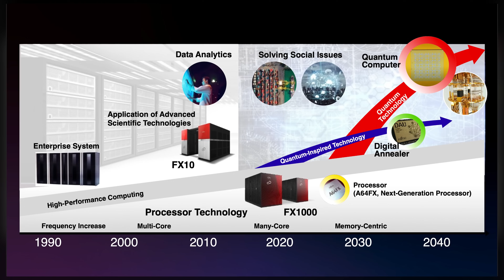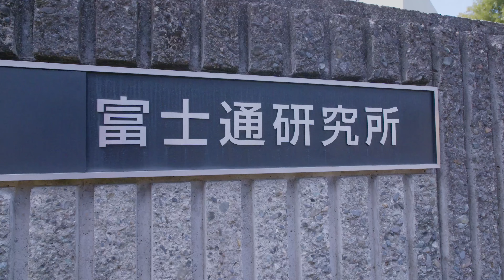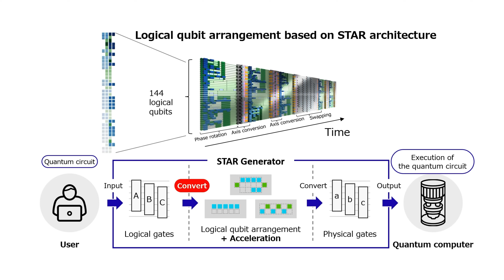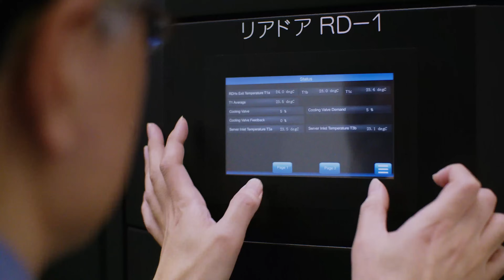Fujitsu Quantum: Challenges in Realizing Practical Quantum Computing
Unlock the boundless potential of quantum computing with Fujitsu's innovative technology solutions. With a rich history of high-performance computing advancements, Fujitsu is at the forefront of tackling societal challenges through state-of-the-art quantum-inspired technologies. Introducing the Digital Annealer, a revolutionary chip designed to solve complex optimization problems with unparalleled efficiency. Embracing the future, Fujitsu is spearheading research and development in quantum computing, collaborating with global research institutions to push the boundaries of content computing technologies.

Fujitsu's global presence extends to cutting-edge labs in the US, Europe, and India, fostering partnerships with leading research institutions. By actively engaging in collaborative research and development initiatives, Fujitsu is accelerating advancements in quantum stability and performance. The establishment of the Fujitsu Quantum Computing Joint Research Division with Osaka University is propelling software innovation for fault-tolerant quantum computing, revolutionizing the landscape of quantum technology. Witness groundbreaking achievements such as the space-time actioned analog rotation quantum computing architecture, showcasing Fujitsu's commitment to advancing quantum computing capabilities.

Embark on a quantum computing journey with Fujitsu's hybrid quantum computing platform, offering users access to quantum computers and simulators for diverse applications in material science, drug discovery, and finance sectors. Explore cutting-edge research in quantum circuit cutting, a pioneering technique enabling large-scale quantum optimization on existing hardware. Fujitsu's vision for computing as a service seamlessly integrates HPC, the Digital Annealer, and quantum computers to deliver customized solutions tailored to industry needs. Quantum computing is no longer a distant dream—join Fujitsu in shaping the future of computing technologies today.